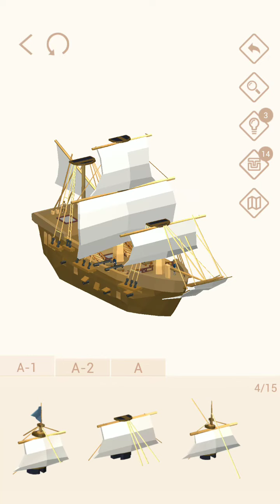Pocket World 3D - Gulliver's Travels - The Ships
No-nonsense, straightforward, best path walkthrough of Theme: Gulliver's Travels - Model: The Ships